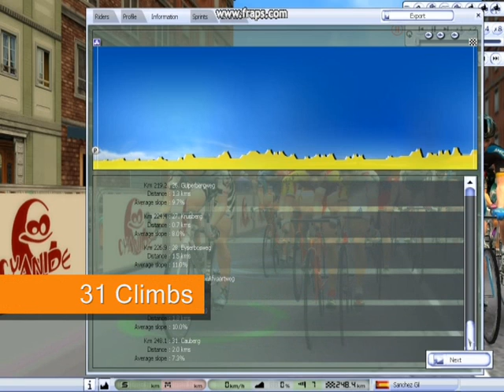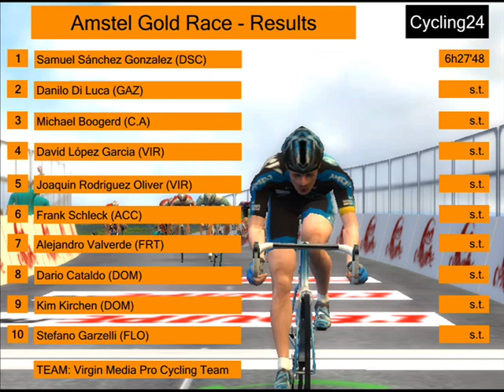Amstel Gold Race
The PCM.Daily Management Game's Amstel Gold Race